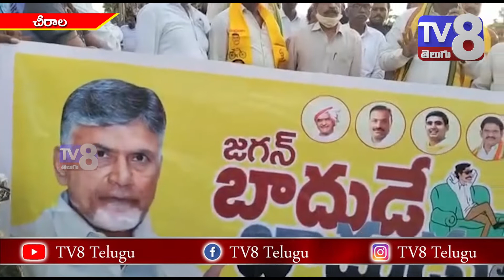చీరాల టీడీపీ ఇంచార్జి కొండయ్య మీడియా సమావేశం...